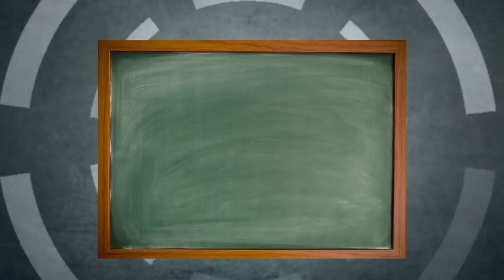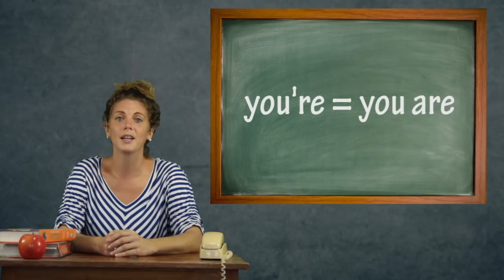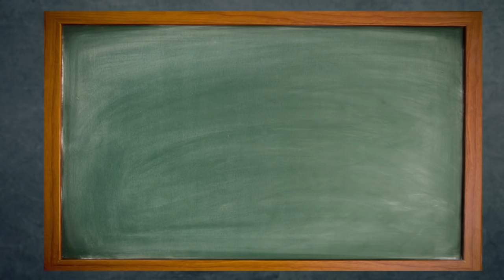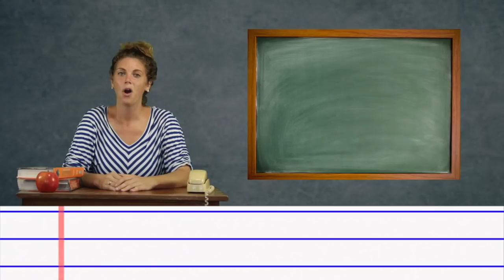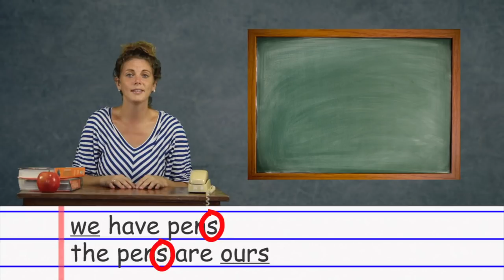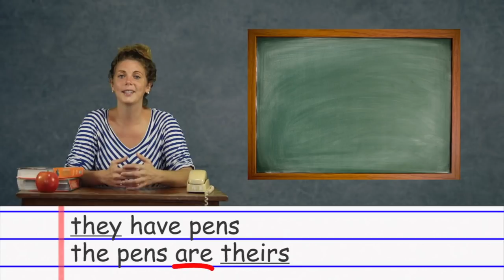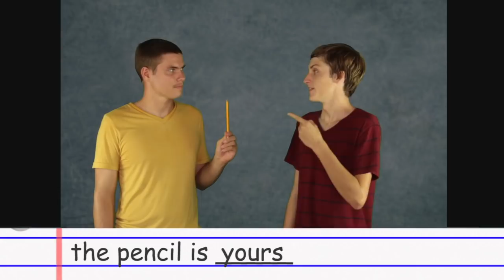Adjektif Posesif - Angle Senp Lesson #14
Genyen yon diferans nan fason w di adjektif posesif an angle.